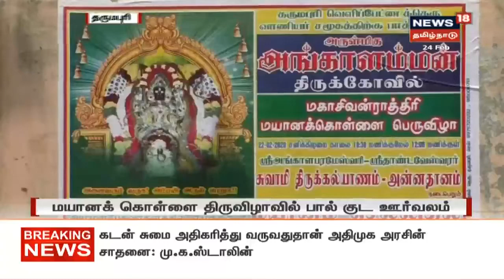தப்பாட்டம், ஒயிலாட்டத்துடன் நடைபெற்ற மயான கொள்ளை திருவிழா | Mayana kollai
சோழிங்கநல்லூர் அங்காள பரமேஸ்வரி ஆலயத்தில் மயான கொள்ளை திருவிழா | தப்பாட்டம், ஒயிலாட்டத்துடன் நடைபெற்ற மயான கொள்ளை திருவிழா | Mayana kollai